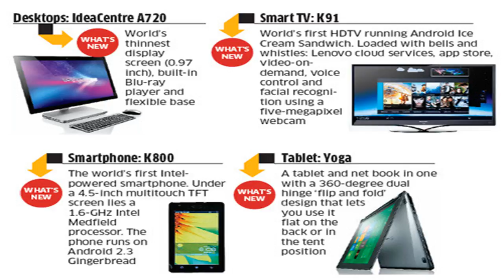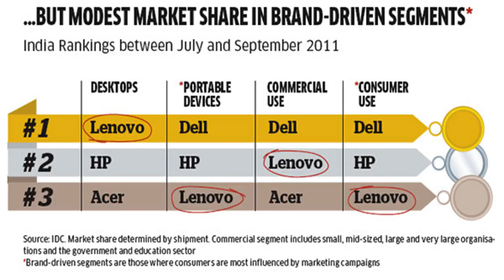Lenovo holds on as world’s no 2 pc supplier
Chinese technology giant Lenovo Group held on to its position as the world’s secondlargest supplier of personal computers in the third quarter, despite flat shipment growth that saw it struggle with weak notebook sales in North America. Hong Konglisted Lenovo shipped 14.5 million personal computers worldwide in the quarter ended September 30 to corner a 21.6 per cent share of the global market, behind market leader HP’s 22.8 per cent share on shipments of 15.3 million units, according to preliminary industry estimates from research firm IDC. The results of the top two players last quarter marked some stability in the personal computer industry, which recorded just a 0.5 per cent year on year decrease in shipments to 60.3 million units during the period – better than IDC’s earlier prediction of a 1.4 per cent decline. Loren Loverde, a vicepresident at IDC, said the overall results “reflect the stabilisation we expected following component and inventory adjustments”. Research firm Gartner, however, estimated a 3.6 per cent year on year fall in total global personal computer shipments to 67 million units in the third quarter. “While there were signs of stabilisation in the PC industry in key regions, including EuropeMiddle EastAfrica, Japan and Latin America, the relatively stable results were offset by the US market, which saw a 10 per cent year over year decline in part because of a very weak backtoschool sales season,” said Mika Kitagawa, a principal analyst at Gartner. “Business PC demand, led by Windows 10 upgrades, continued to drive PC shipments across all regions, but its refresh schedule varies by region.” Gartner indicated a much closer race between HP and Lenovo. It saw HP ship 14.6 million personal computers in the third quarter for a 21.8 per cent global share, while Lenovo secured a 21.4 per cent share on shipments of 14.3 million units in the same period. Lenovo swings to surprise firstquarter loss as sales of PCs, smartphones struggle IDC, meanwhile, sa...